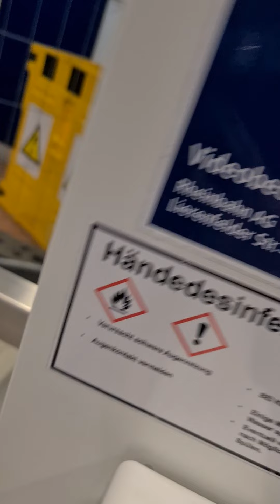15. Januar 2022